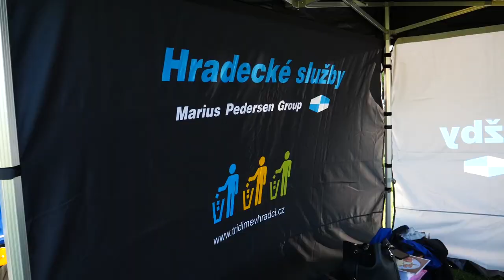Čarodějnice na Stříbrném rybníku 2024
30. dubna 2024